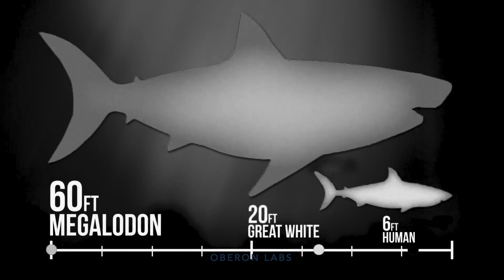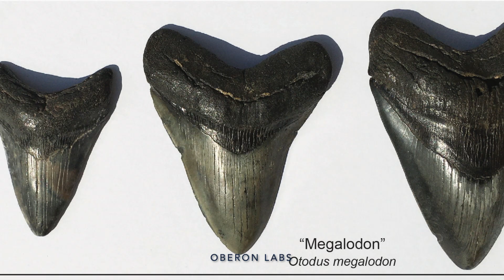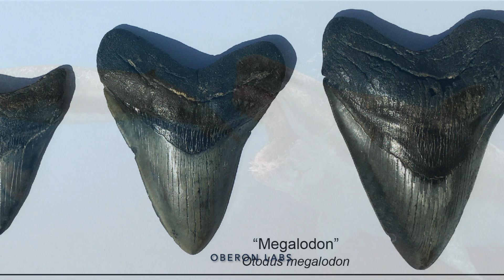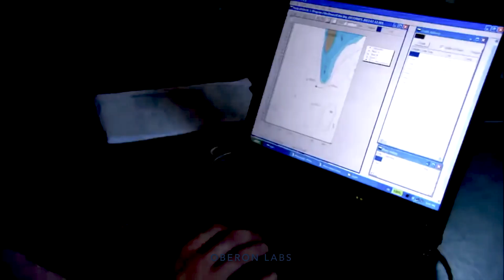Why the Megalodon is DEFINITELY Extinct (Top 10 Reasons)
Find all the SHARK easter eggs in the captions for a reward!

Сould Megalodon sharks still be alive in the deepest parts of the ocean? For more than 10 million years, Megalodon was at the top of its game as the oceans’ apex predator...until 2.6 million years ago, when it went extinct.

Why?

Discover the truth behind sensational tales, government cover-up rumors, and the jaw-dropping impact these colossal predators once had on our planet's ecosystems. Are megalodons still lurking in the shadows, waiting to strike?

Get ready as we dive into the vast ocean of knowledge about the wonder of the Megalodon and 10 different reasons why we should not believe Hollywood's tales that these sharks exist among us today, let alone survive in the Mariana Trench. Still, I'm definitely going to theaters to enjoy the new movie: The Meg 2 - The Trench.

0:00 Is the Megalodon still alive?
0:20 Megalodon size
0:30 10 Reasons why the Megalodon is extinct
0:35 Boop
0:44 Reason 1: Teeth of Terror
1:17 Reason 2: Fossilized Battles
1:40 Reason 3: Unprecedented Presence
2:12 Reason 4: Warming Waters
2:38 Reason 5: Doppelgängers of Dread
3:03 Reason 6: Disruption of the Ecosystem
3:33 Reason 7: Calculating Numbers
3:57 Megalodon weight
4:17 Reason 8: Unmasking Deception
4:40 Reason 9: The Vanishing Coverup
5:08 Reason 10: Commercial Interest
5:25 Revenue from eating a Megalodon
5:33 Legend of the Megalodon
6:06 Thank you for watching

Inspired by these great videos:
- The Why and How of the Megalodon Extinction (What Killed the Giant Shark) | The Infographics Show
- Real Reason Why Megalodon Went Extinct | The Infographics Show
- Why did Megalodon go extinct? - Jack Cooper and Catalina Pimiento | Ted-Ed
- The Megalodon Is Extinct. Here's Why. | AVNJ
- The Truth Behind Why Megalodon Went Extinct | Encyclopaedia Britannica | Encyclopaedia Britannica
- How Did The MEGALODON Got Extinct? | Who Killed It? | GetsetflySCIENCE

✅  About Oberon Labs:

Oberon labs is a research lab dedicated to bringing high-class educational documentaries and exciting universes for you to enjoy.
Relax and watch stories about our planet, outer space, and the future of our universe. @OberonLabs